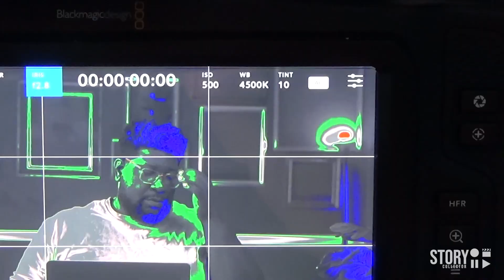Story Hell | Behind the Scenes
Here is a smooth behind-the-scenes video of us making our indie ad "Story Hell" starring Crypto Chris James.

Shot and edited by Chandonae Baskin

Movie Links